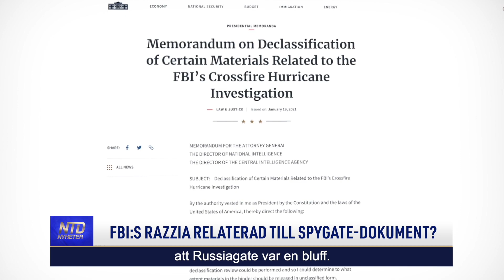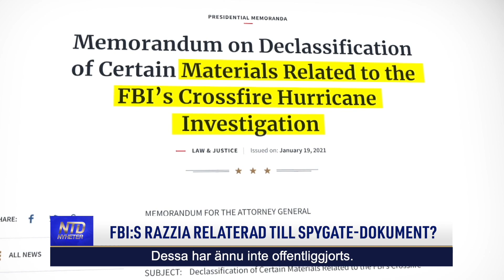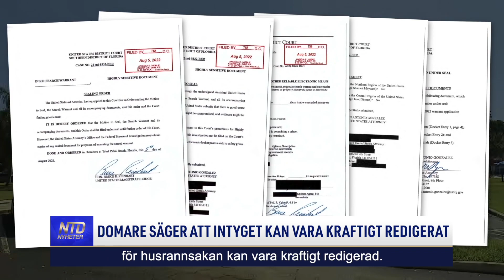FBI:s razzia relaterad till Spygate-dokument? | NTD NYHETER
En undersökande journalist menar att FBI:s razzia i den tidigare presidenten Donald Trumps hem inte handlade om ett valet eller 6 januari-kommissionen som många skeptiker av FBI anser vara sant. Han menar att underrättelsetjänsten inte ville att information om Russiagate skulle offentliggöras. I skarp kontrast till båda dessa teorier står det i ett dokument som offentliggjorts att husrannsakan gällde information om nationell säkerhet, som störde den federala utredningen och statliga register.

Tid: Måndagar kl. 08:00 och kl. 17:00
Tisdagar kl. 09:00
Torsdagar kl. 09:00 och kl. 20:30
Söndagar kl. 08:00
Kanalplats:
450 hos Tele2 och Comhem
500 hos Telia
20 hos Sappa
299 hos Telenor/Bredbandsbolaget och Canal Digital